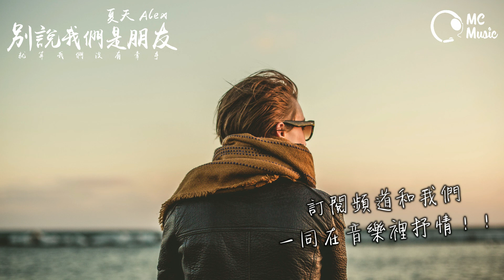別說我們是朋友 - 夏天Alex「就算我們沒有牽手」動態歌詞MV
❖❖❖  喜歡的朋友請多多分享喔  ❖ 極需要你們的的支持!!  ❖❖❖
訂閱Mc Music Channel頻道

≣ 音 樂 詳 情 ≣
作詞：夏天Alex
作曲：夏天Alex

反复聽侯湘婷的那一首曖昧
反复想我和你該怎樣去收尾
承受也終究 有一個範圍
忘得一干二淨我真的不會

可還是強忍住了壞情緒發威
也還是盡量表現的為所欲為
微笑著面對 無聲的眼淚
不再欣賞你那與我無關的美

從此以後不再 想像你的溫柔
曾無時無刻的上頭 聞起來芬芳的酒
是宿醉起來難受

從此以後不願 收到你的問候
別無緣無故的愧疚
別說我們是朋友
就算我們沒有牽手

曾無時無刻的上頭
聞起來芬芳的酒
是宿醉起來難受

聞起來芬芳的酒
是宿醉起來難受